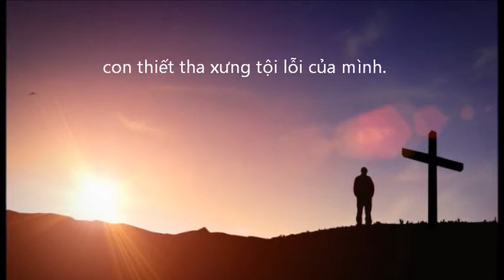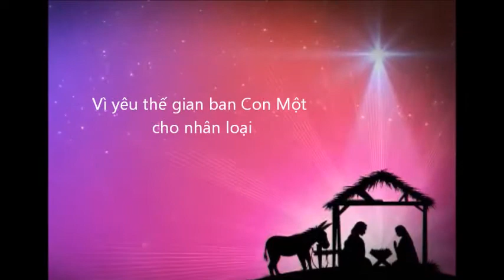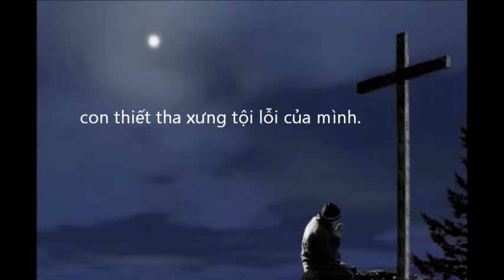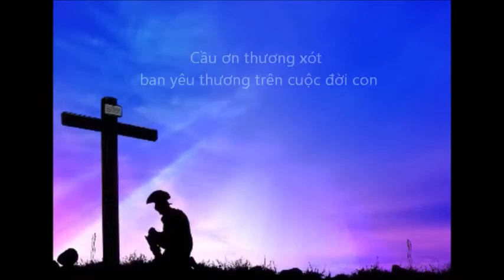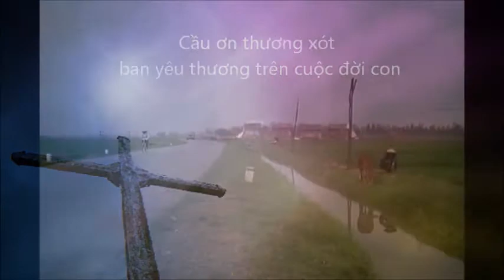KHIÊM CUNG TRƯỚC CHÚA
Nhạc và lời: Phạm Tuấn Hùng
Hòa âm: Lê Tú
Thu âm tại New Song Studio
Mixed & Mastered by Lê Anh Đông
Video Editing by Timothy Trung Nguyen
Tríich trong Album KHAO KHÁT (mới phát hành 2013 của ca sĩ Bích Vân)